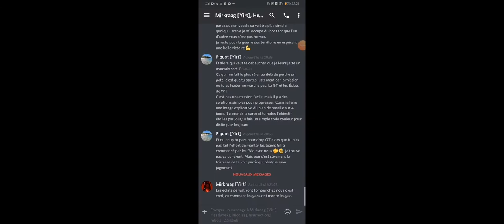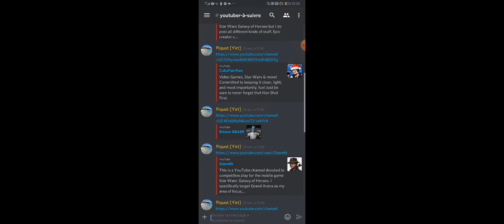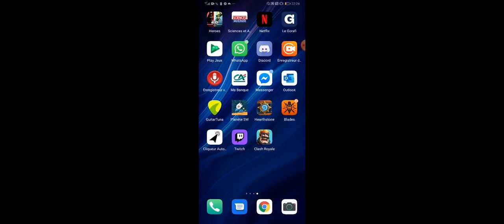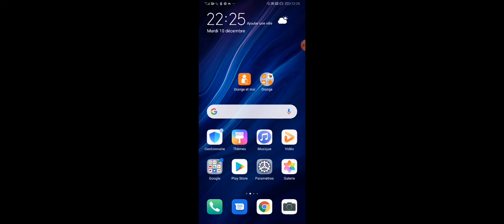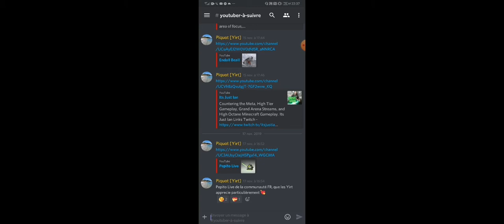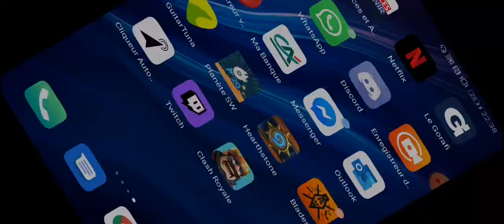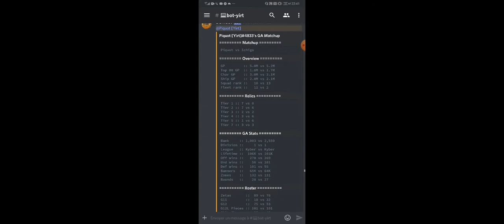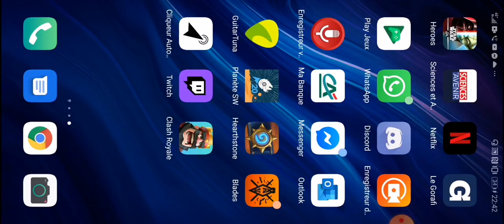Conseils génériques pour les GA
Tout ce qu'il faut savoir pour tenter le Kyber.
Et surtout comment anticiper la publication de vos GA.

1) les outils d'aide à la prise de décision
2) les équipes pour optimiser votre attaque
3) les personnages à UP prioritairement
4) soigner les mods de certains personnages
5) fonctionnent du matchmaking - top80
6) créer plusieurs set up defenssif originaux